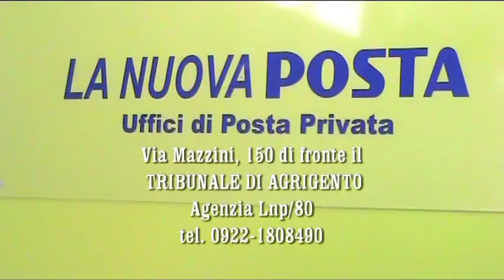La Nuova Posta - Spot su usdakragas.it